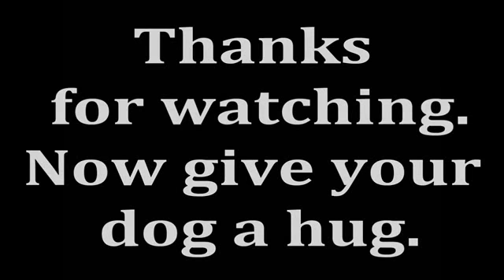Dog's are Awsome